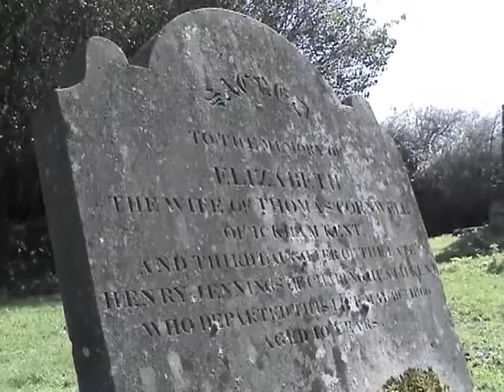St. Mary's Church, Little Chart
The Church that was destroyed by the V1 flying bomb the Doodlebug.

Filmed with fish eye lens.